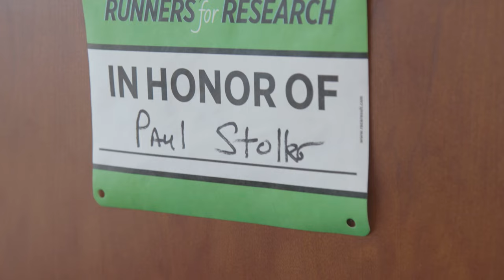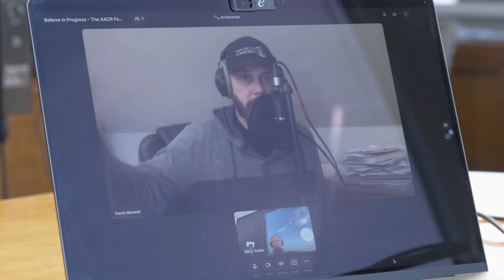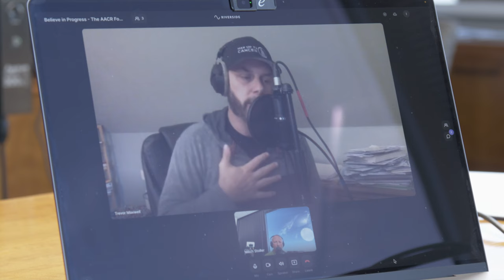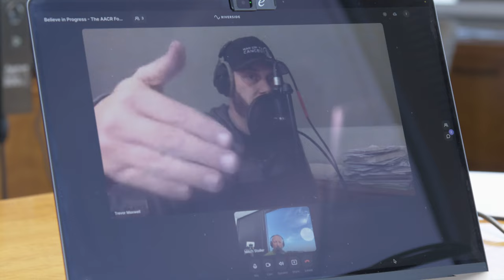Trevor Maxwell: Man Up to Cancer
In this episode of Believe in Progress, Trevor Maxwell talks with Mitch about his cancer journey. Trevor.45,  has been living with stage IV colon cancer since March 2018. He has undergone five major surgeries, chemotherapy, immunotherapy, and participated in a clinical trial.

In January 2020, Trevor founded Man Up to Cancer, a purpose-driven company and support community that inspires men to connect and avoid isolation during their cancer journeys. Trevor has a background in newspaper journalism and is writing a book: “Open Heart, Warrior Spirit: A Man’s Guide to Living With Cancer.”

Trevor lives in Maine with his wife and two teenage daughters.